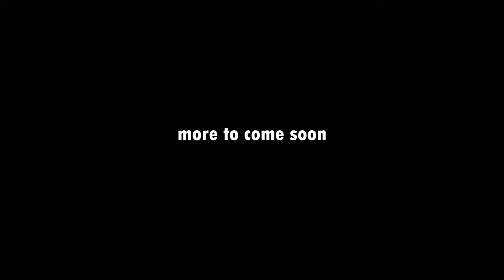Osaka - Dotonbori (大阪市 - 道頓堀) filmed with SonyA7III + ZhiyunCrane2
A small segment of my film from my journey to japan two weeks ago. Got tons of material and zero time to edit it 😝